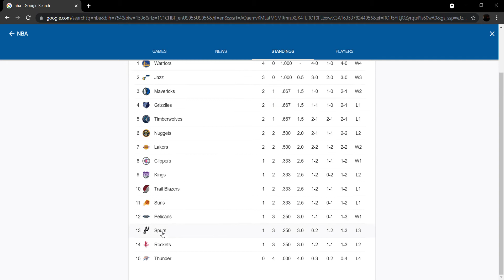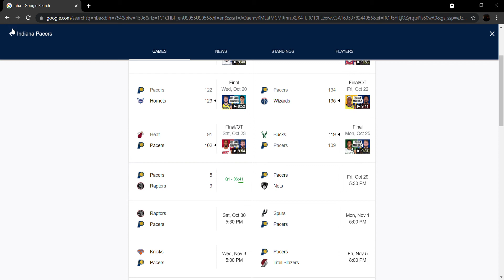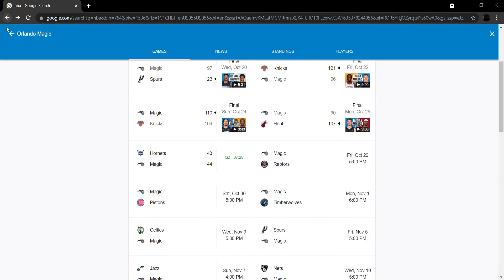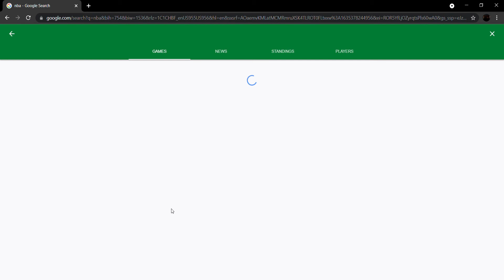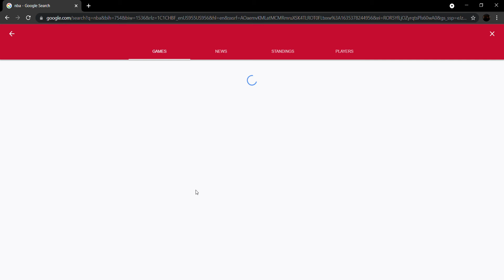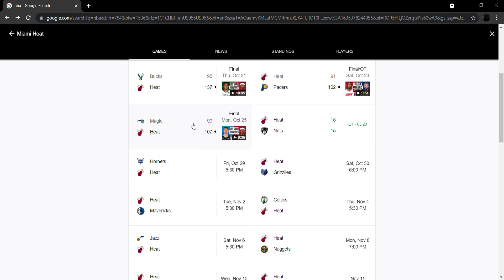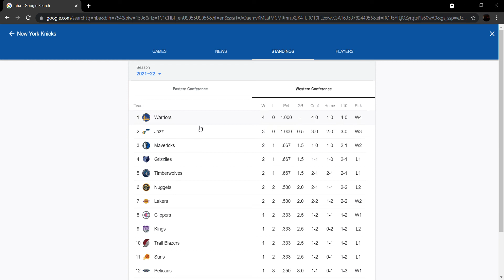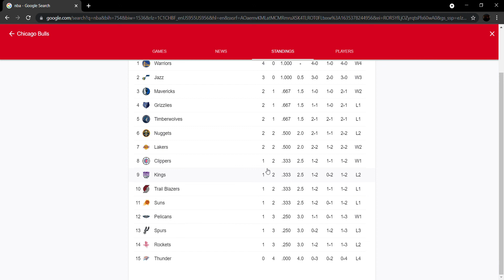Talking about every Eastern conference team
Today I talk about every Eastern conference team so far  (as of 10/27/21) So  far Miles Bridges has been the most surprising player and he has been averaging 25 points per game and the Charlotte Hornets have been the most surprising team so far.